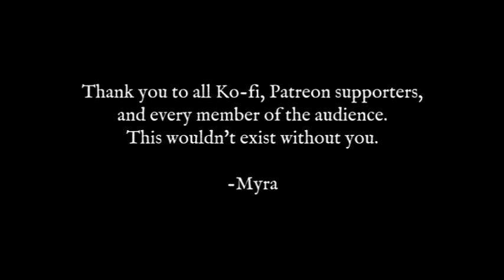Reflexion | Chapters 9 and 10